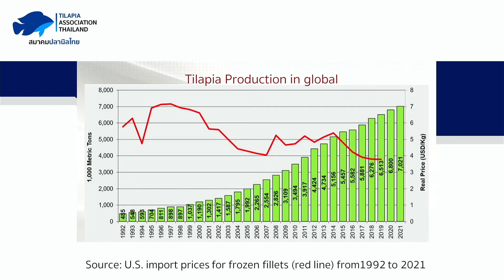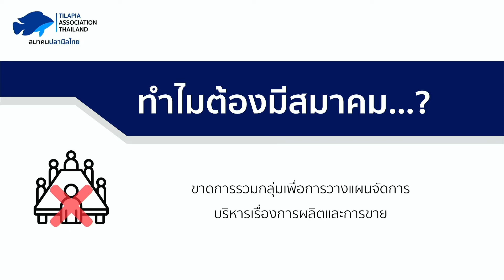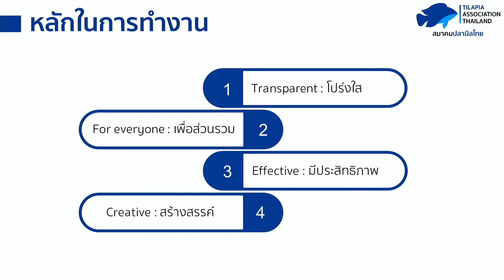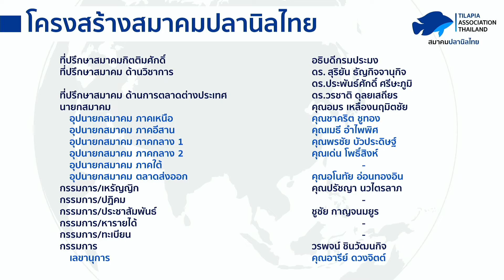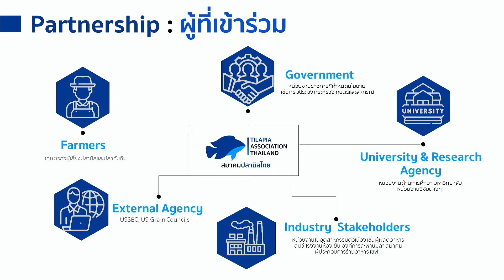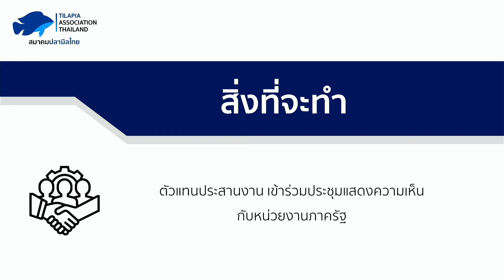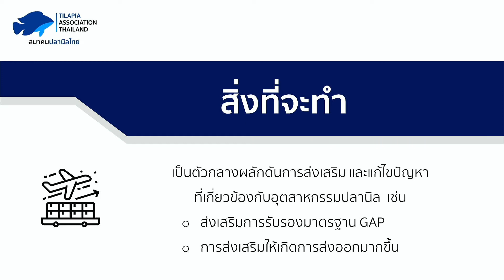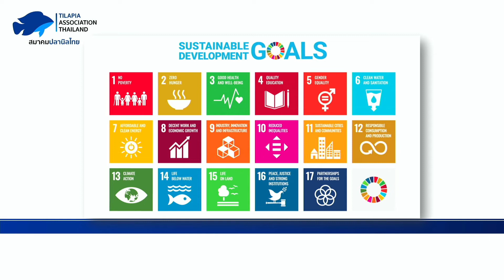ประกาศจัดตั้ง "สมาคมปลานิลไทย"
-เปิดตัวสมาคมปลานิลไทย
-แนะนำกรรมการบริหารสมาคม
-แถลงนโยบายสมาคมปลานิลไทย ปี 2566